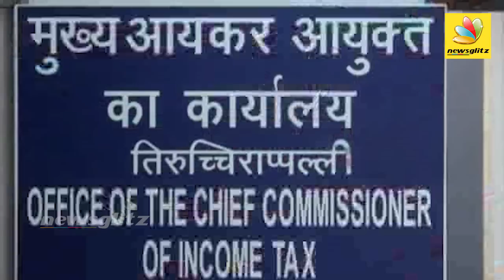Minister Vijay Bhaskar's Father Speech after IT Raid | விஜய்பாஸ்கர் அப்பாவிடம் கிடுக்குபிடி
IT investigators raided homes of health minister C Vijaya Baskar, actor-turned-politician R Sarath Kumar and others in an earlyhour operation on Friday, triggering outbursts from the TTV Dinakaran camp that is loyal to V K Sasikala.